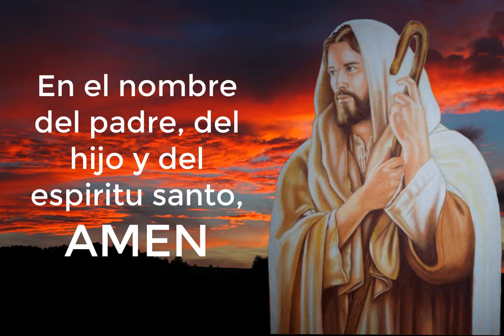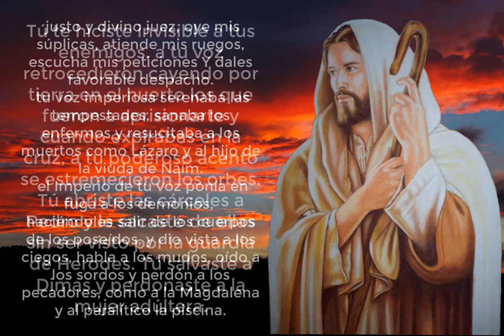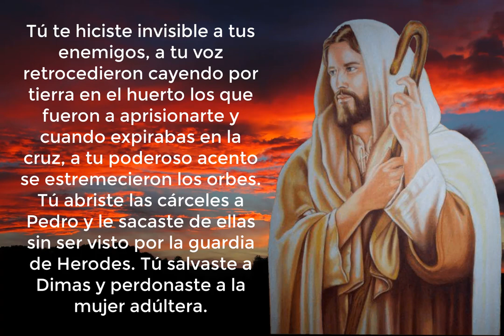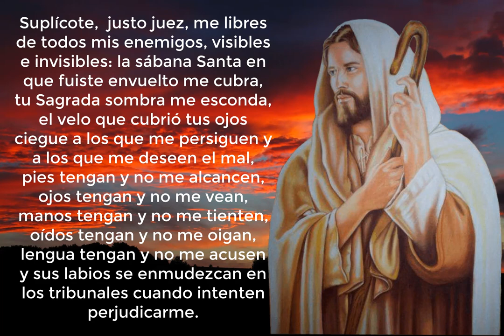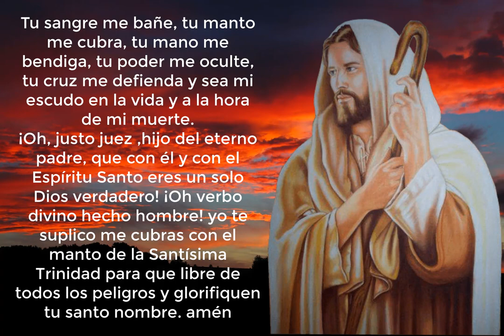Oración al JUSTO JUEZ ¡Original! para protección frente a PELIGROS y MALES